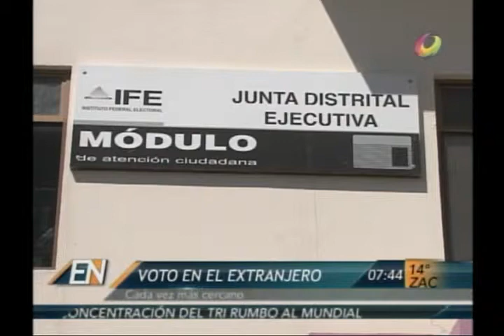El Noticiero - Voto en el Extranjero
El voto en el extranjero cada vez más cerca, dándole voz a connacionales.